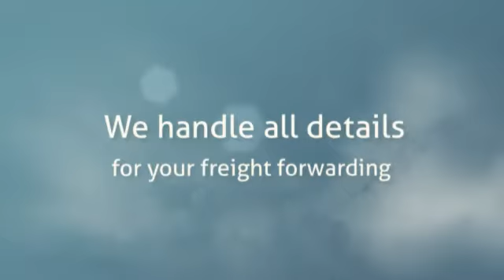International Freight Forwarders Hawthorne Global Keep You Connected Worldwide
Hawthorne Global is a Houston based team of International freight forwarders that keeps your business connected to the global market through their multiple goods and cargo shipping services. We have been providing our customers with international shipping services and peace of mind since 1959 when our company began as E.R. Hawthorne Services, Inc. We can handle all details surrounding the international freight forwarding of your company's goods, including: tracking, preparation of shipping and export documents, warehousing, booking cargo space, negotiating freight charges, filing insurance claims and more.

We also have many customs experts on staff at Hawthorne Global who can get your goods and cargo through the U.S. Customs system without difficulty. Our experts can handle filing all customs paperwork and documentation necessary so that you do not have to worry yourself with the hassle of customs. As a matter of fact, we have many employees on staff who average 24 years in the customs business and we have been servicing our customers with their customs brokerage needs since the very beginning of our company. We even have several customers who continue to do business with us after over 35 years together.

The advantage we have over other international freight forwarders is our longevity in the industry and the individualized attention we give to each customer. Our company has grown because of recommendations of our previous and current clients and as such, our reputation for excellent service separates us from the competition. We have the expertise and ability to troubleshoot any problem that may arise during the freight forwarding or Container shipping process of your goods or cargo. Additionally, we are ideally located near several transportation hubs in Houston, including the Port of Houston and the Bush Intercontinental Airport. We are also located near several rail lines.

Our proximity to transportation hubs makes our access to your cargo very easy and cost-effective. Not all International shipping companies have the benefit of a location as great as ours. We also have a partnership with United Shipping, which gives us a network of over 100 customs brokers and international freight forwarders around the globe. This guarantees that we can move your freight anywhere and anytime with continual monitoring that guarantees that your products will arrive safely and damage free.